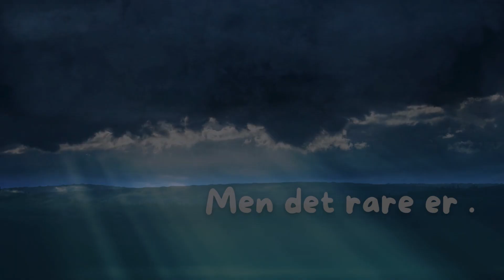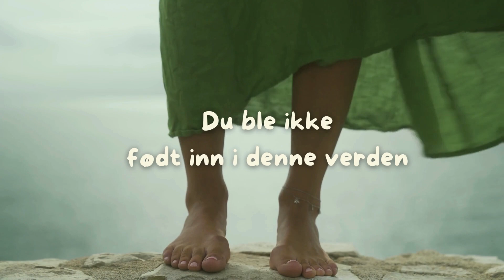Skyggen av oss selv - Menneskebarn (fra Express Festivalen)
Menneskebarn i musikk og bilder fra Express Festivalen